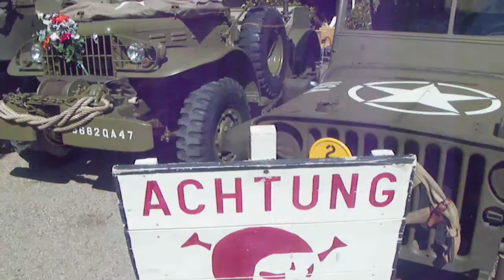VIEUX BOULONS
VIEUX BOULONS 2014